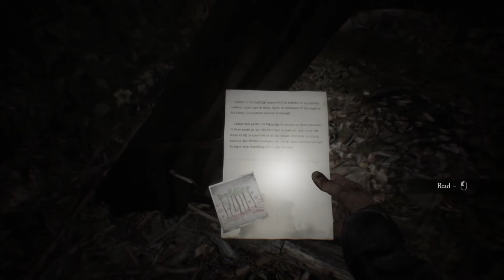To the Sawmill!!! Let's Play! Blair Witch: Episode 6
Welcome back! Join us as we give Bullet a spooky costume, ride a rail cart to the saw mill, and have a very unusual encounter with a deranged man... As he drags us away and forces us to play his twisted game, will we survive? Or become one with the forest? Watch to find out!